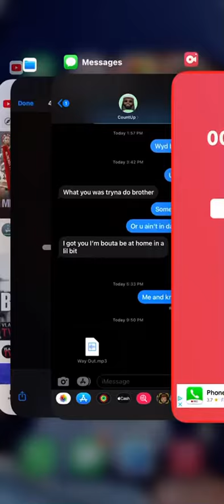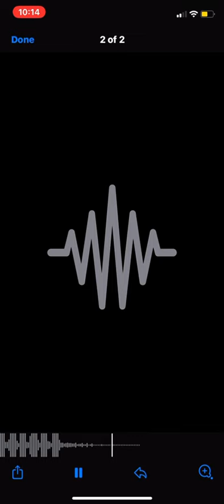WAY OUT🔥🔥 xBIGWORK & xNUCCLEXS xCOUNTUPLOON